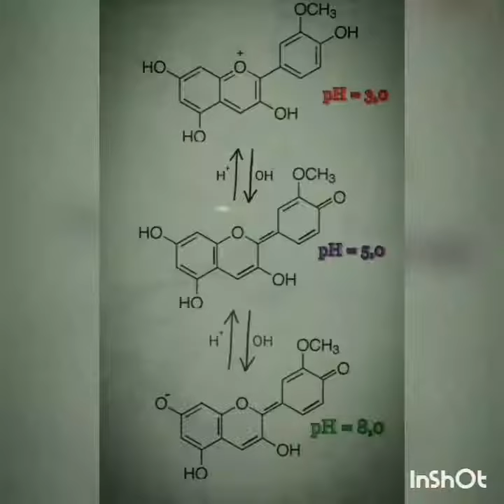O nerd da química - Indicador de pH natural com JABUTICABA!!!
Conheçam o incrível curso de Química para o ENEM!
Com este curso você poderá estudar de uma forma fácil e sem complicação para tirar boas notas no ENEM, e ainda tirar muitas dúvidas da química do ensino médio.